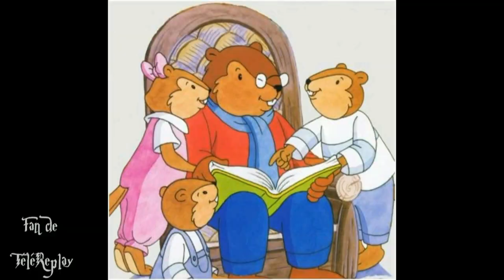BOOBA vs KAARIS - OCTOGONE VALIDÉ (MMA 2019)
Le combat MMA en OCTOGONE entre BOOBA et KAARIS est CONFIRMÉ !!

Toutes les infos sur le combat Booba / Kaaris, les scoop, le jour du combat et la chaine qui vas diffuser le combat mma en direct !!